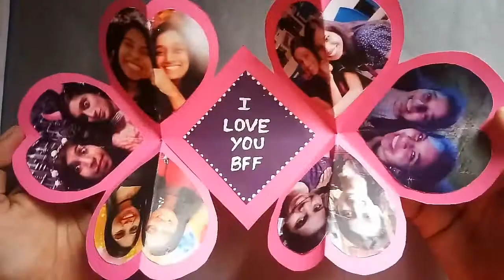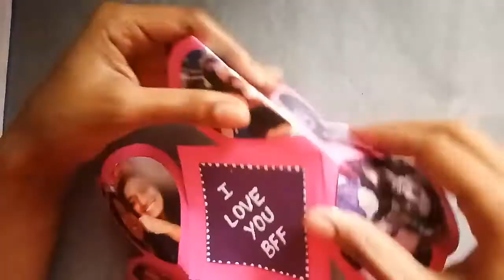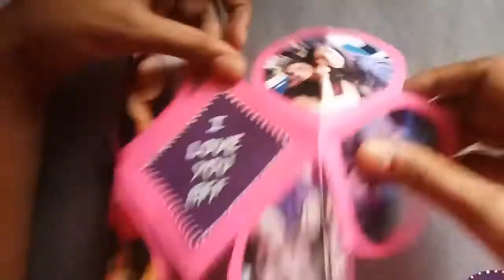How to make birthday card | Pop up birthday card DIY | Handmade birthday card | Greeting card ideas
In this video you will learn how to make birthday card in a step by step manner.
Materials required:
1) Chart paper - 2 sheets of size 16cm x 16cm, 1 sheet of size 6cm x 6cm
2) Glue
3) Scissor
4) Pencil
5) 6 heart shaped photos

This greeting card can be gifted to best friend, boy friend, husband, mom, dad or any one you wish to

How to make birthday card, Handmade greeting card, Birthday cards , Happy birthday card,

If you have any queries, please drop a comment. I will address it as early as possible.

My channel is about bringing out the creative side in you. The tutorial videos in this channel will guide you in making beautiful decorative items by giving simple step by step instructions. Most of my videos use easy to find inexpensive household items.